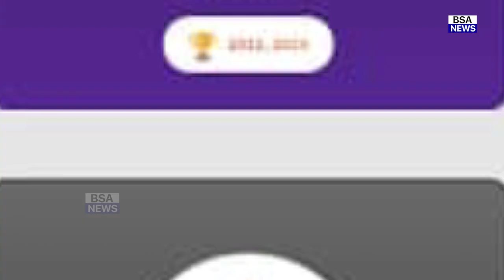देखिये, Rohit ने कप्तान बनते ही कराई Yuvraj की टीम मे वापसी,3 दिग्गज खिलाड़ियो को भी दिया टीम मे मौका